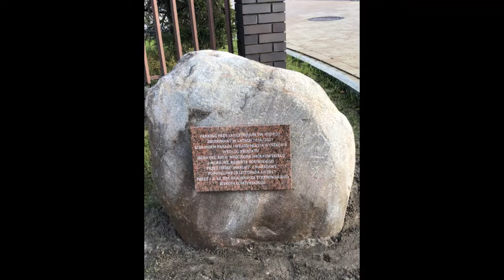Renowacja Sanktuarium Św. Idziego w Wyszkowie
Filmik zawiera zdjęcia z lat 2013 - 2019.